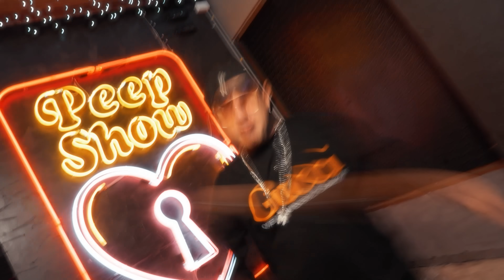អូនរាំអែន เด้ง คา​ราเบล OUN RAM ENN | OKNHA KHEMARAK SEREYMUN ft. B-King & Mcca [ OFFICIAL MV ]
ចម្រៀងមួយបទនេះ គោរពផ្ញើជូនប្រជាជននៃប្រទេសទាំងពីរដើម្បីចំណងមិត្តភាពនឹងរាំលេងកម្សាន្តក្នុងឱកាសចូលឆ្នាំថ្មីខាងមុខនេះ🇰🇭🤝🇹🇭❤️
This song is a gift for friendship and dancing in the forthcoming New Year to the people of both nations 🇰🇭🤝🇹🇭❤️

Chairman: NEAK OKNHA LENG NAVATRA
Executive Producer: Oknha Khemarak Sereymun & Simon Amers Ratseecharoen
Melody & Lyrics: Kantaphong Rodphet & Rawyer
Producer: Kantaphong Rodphet
Music Video Director: Bannatos Chaleewan
| អូនរាំអែន | เด้งคา​ราเบล
| KHEMARAKSEREYMUN | B-King